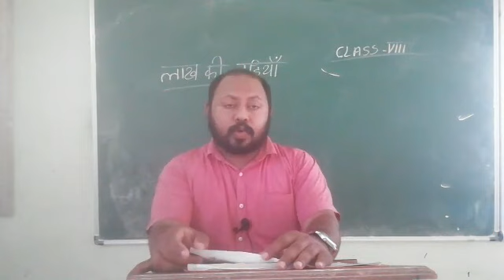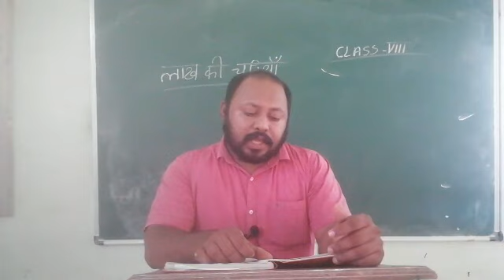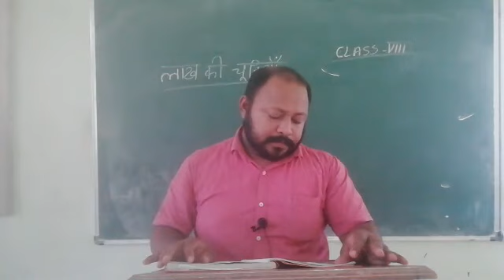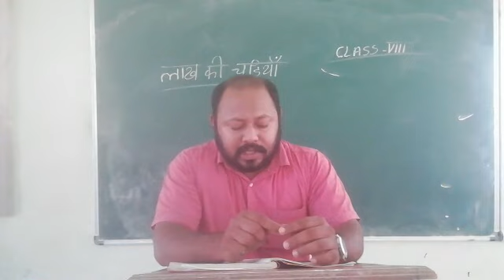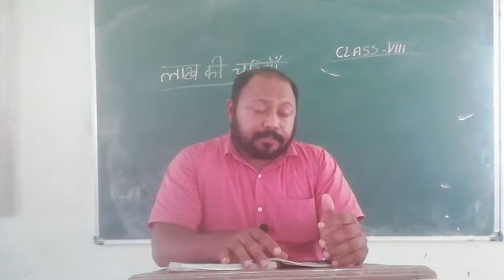ANSON SIR HINDI 8 A C